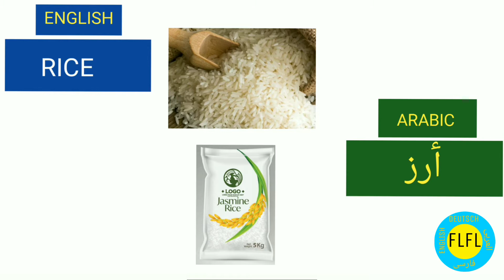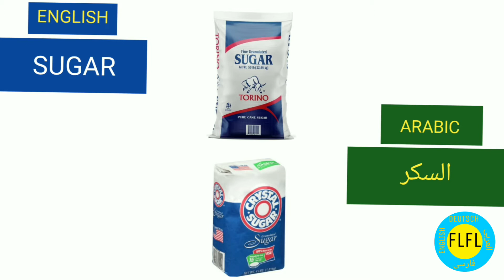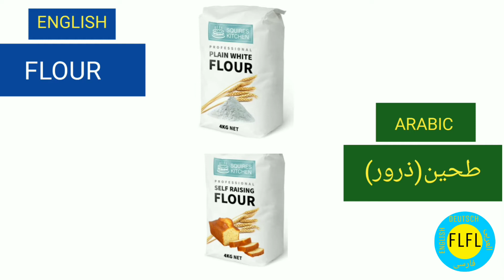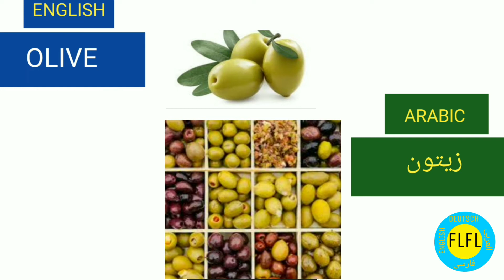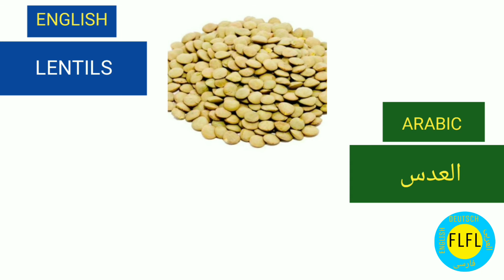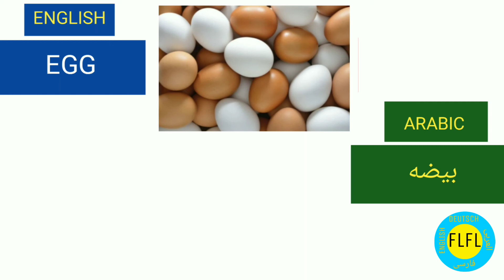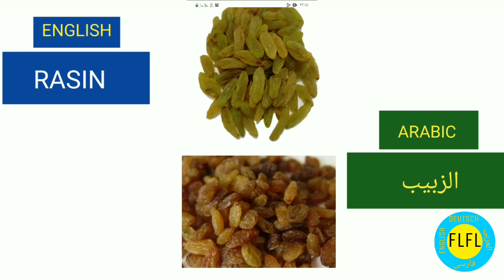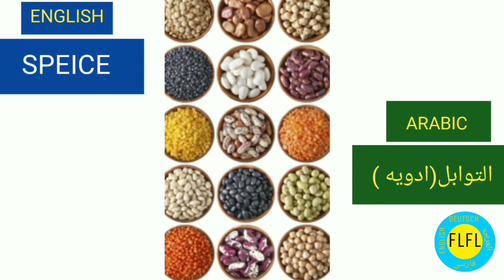GROCERY NAMES IN ENGLISH AND ARABIC LANGUAGES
اسماء البقاله باللغه الانجلیزی
GROCERY NAMES IN ARABIC